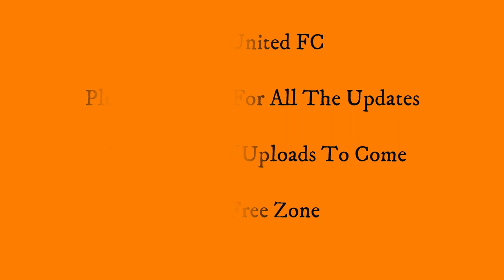Dundee United V Partick Thistle - (2-2) - 16 October 1993 - Brewster & Crabbe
2-2 Draw, Brewster & Crabbe for United.  Milne & Grant for Thistle.
Tannadice Park - Scottish Premier Division